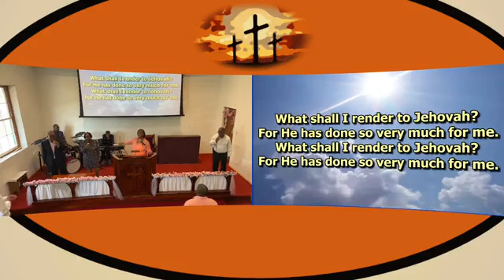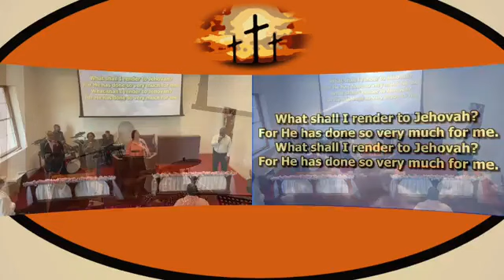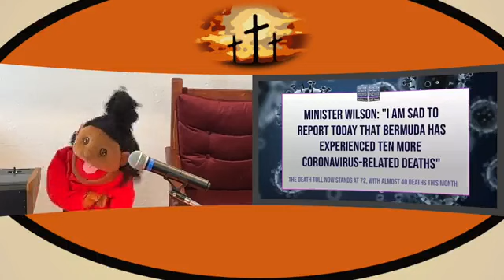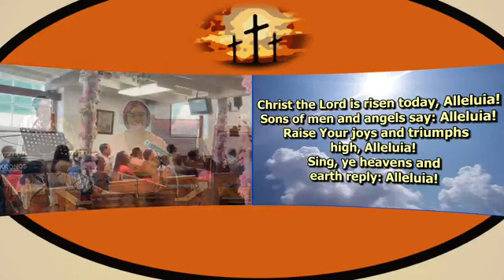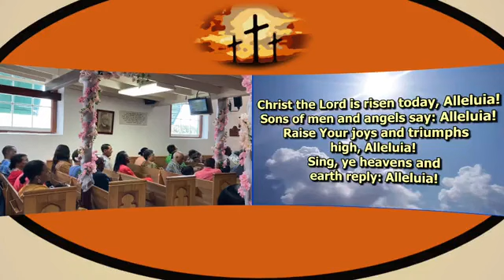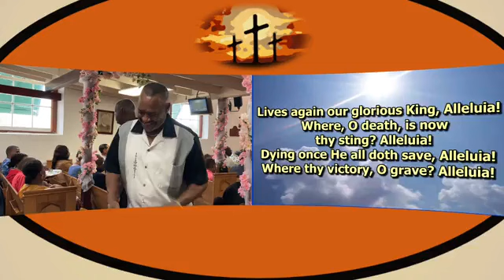Cobbs Hill Methodist Church: Easter Friends & Family Service - April 9, 2023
Cobbs Hill Methodist Church
0:00 Intro
12:11 Goodness of God over Covid 19 years
25:28 Opening Prayer
26:40 Sermon - Life because of Him
1:23:20 Closing Prayer
1:26:23 Collection